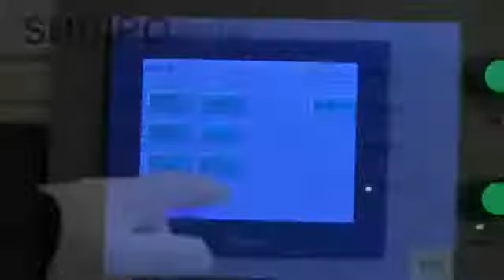MÁY VÊ CHỎM CẦU TẠI VIỆT NAM MR Bảo Ngọc 0979 749 166